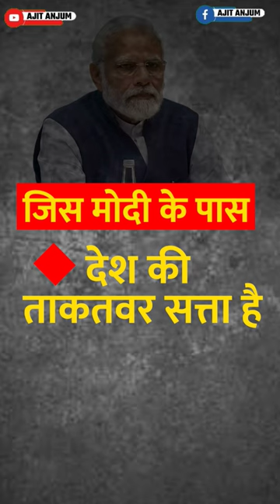MODI ने क्यों खेला ऐसा Victim Card ? Ajit Anjum Shorts